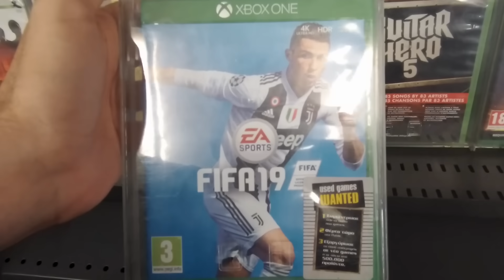Θέλω Game Hunting στην Ελλάδα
Αυτό που ζητάω λέγεται Game Hunting;
Υπάρχει Game Hunting στην Ελλάδα και δεν το ξέρω; Αν υπάρχει, θέλω περισσότερο στην ζωή μου. Αφήστε μου σχόλια αν γνωρίζετε κανένα μαγαζί στο οποίο κάποιος μπορεί να πάει να βρει κανένα retro διαμαντάκι ή κάτι αντίστοιχο.

Επίσης... Είναι μάγισσα;;;

•Εξοπλισμός•
►Κάμερα: Razer Kiyo (Xiaomi Mijia 4k ή GOPRO HERO για εξωτερικά πλάνα)
►Μικρόφωνο: Razer Seiren Elite
►Πληκτρολόγιο: Blackwidow Ultimate 2016
►Ποντίκι: Razer Mamba Tournament Edition
►Ακουστικά: Razer Nari Ultimate ή Razer Hammerhead BT
►Recording Software: OBS
►Audio Recording: Audacity
►Editing Software: Adobe Premiere CC 18

•PC Specs•
►Processor: AMD FX(tm)-6350 Six-Core Processor -Speed: 3.9 GHz
►Video Card: NVIDIA GeForce GTX 1060 6gb (Gigabyte G1 Gaming)
►Memory: 16 GB
►Operating System: Microsoft Windows 10 (build 16299), 64-bit

•Intro-Outro Song•
Rage Against The Machine - Killing In The Name